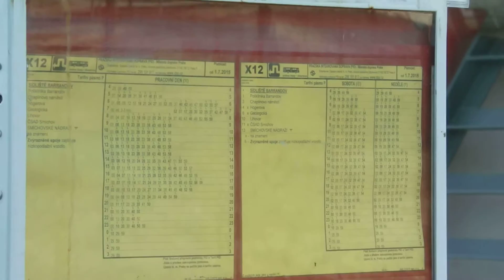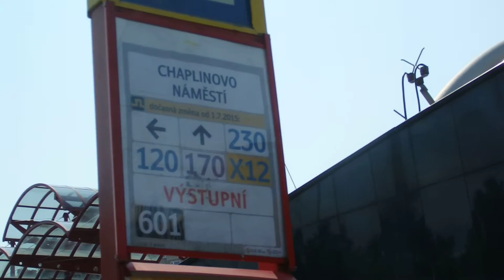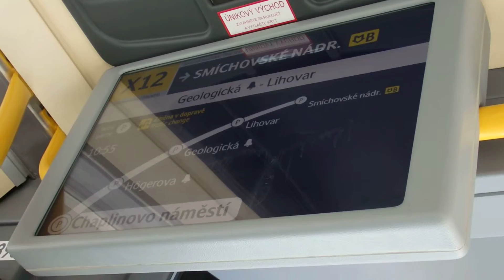Jízda linkou X12 směr Smíchovské nádraží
Sídliště Barrandov - Smíchovské nádraží (nejede přes ČSAD Smíchov)